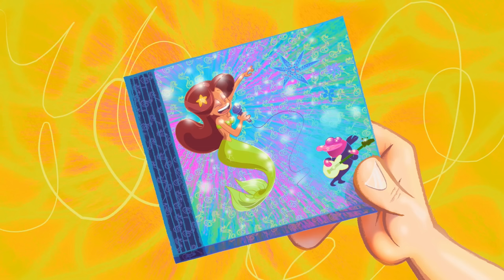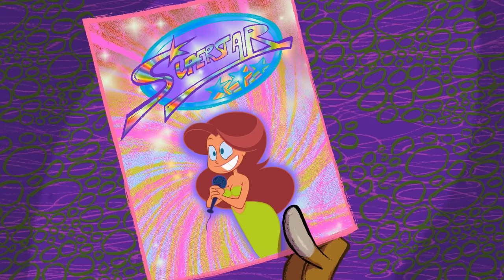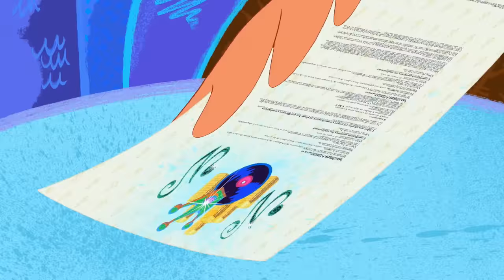Zig & Sharko ❤️🌴 MARINA IS PRETTY 🌴❤️ Full Episode in HD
Enjoy the best moments of